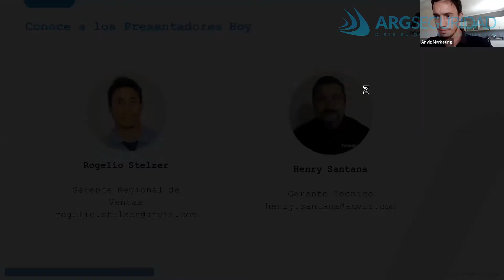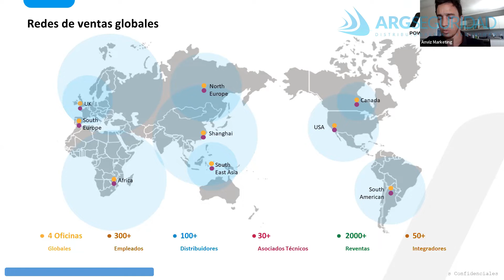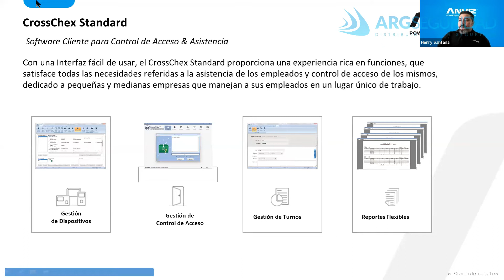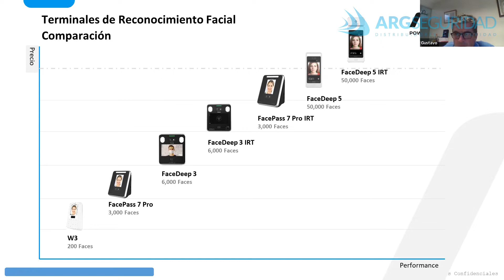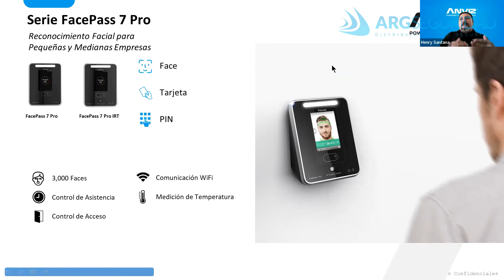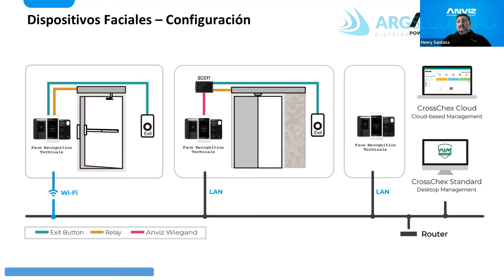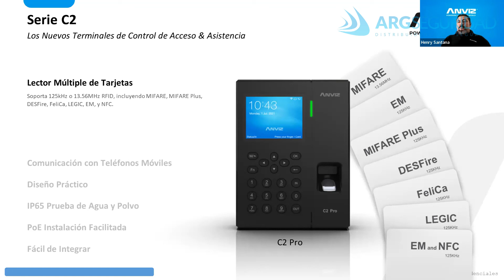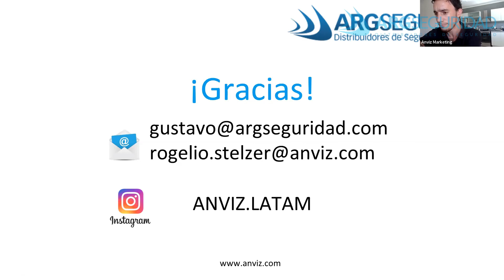Webinar Anviz - Solución de Control de Acceso y presentismo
Webinar para ponerse al día con las nuevas tecnologías de control del mercado.
Veremos las distintas tecnologías de control de acceso y control orario. Todo lo nuevo relacionado con el tema, tecnologías de detección, tipos de colectividad, uso del cloud y mas.

Visítenos en nuestra página, podrá encontrar este y otros productos relacionados, consular precios, pedir presupuesto, asesoramiento, manuales, etc:Link página blog de seguridad Webinars gratuitos

Saludos.